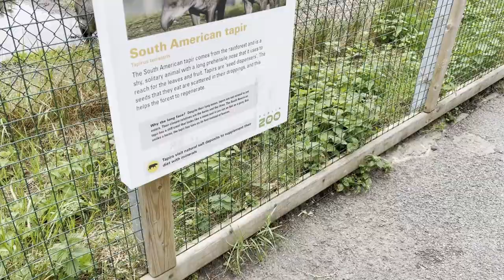DUBLIN ZOO ADVENTURE!! DUBLIN, IRELAND.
Dublin Zoo adventure in Dublin, Ireland. This is an awesome escape from the current hard time that we are experiencing because of COVID-19. This place is recommended for families with kids as well as couples just wanting to see some awesome animals from different parts of the world. Dublin Zoo tour is a must.